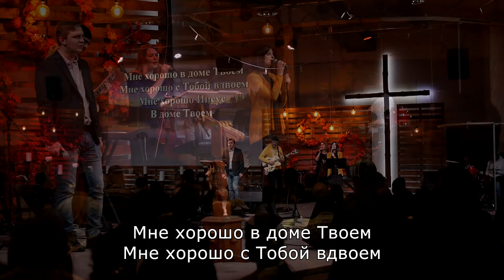В Твоём Святом присутствии - Юлия Головина (LIVE), автор Валерий Короп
В Твоём Святом присутствии
В Твоем Святом присутствии
Тают горы

Горы проблем, горы греха
Горы беды и неудачи
От Твоего лица
Тают горы

Мне хорошо в доме Твоем
Мне хорошо с Тобой вдвоем
Мне хорошо Иисус
В доме Твоем

(Из альбома Валерия Коропа "Пилигрим", 2002)